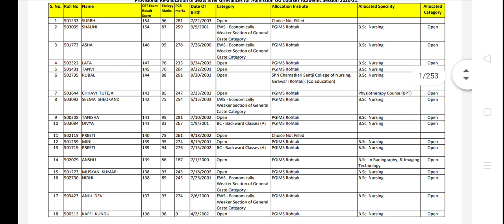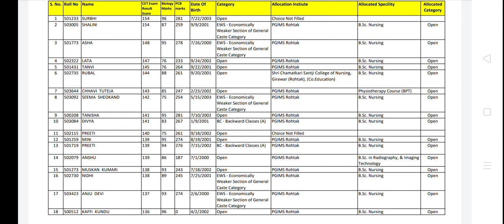CET 2nd Round Seat Allotment list|@Dikshaphogat